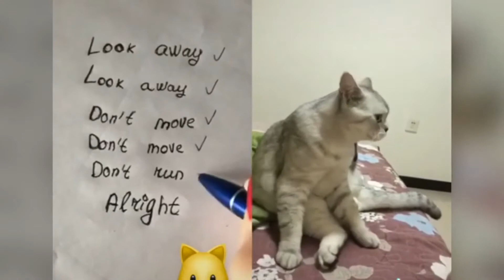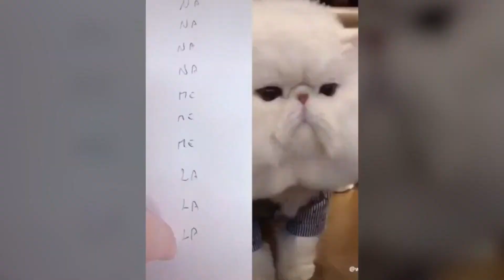So funny animals-- I am big billy the biggest wet willy.........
I love sharing funny videos to make you guys happy